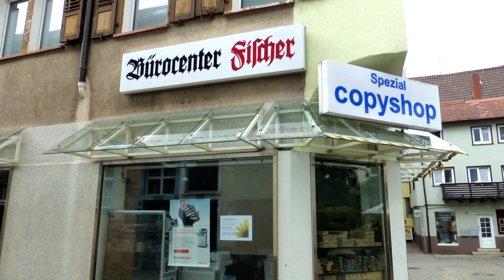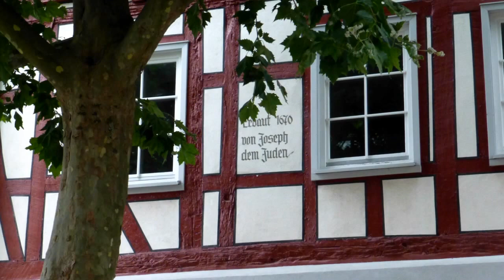Bensheim Hessen, 31 Juli 2016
Spaziergang durch die Altstadt von Bensheim an der Bergstrasse